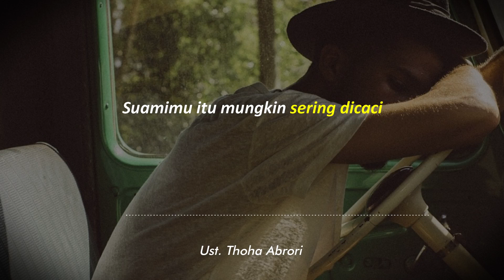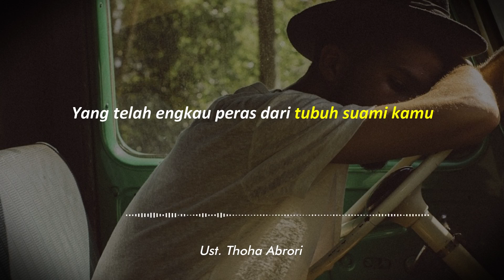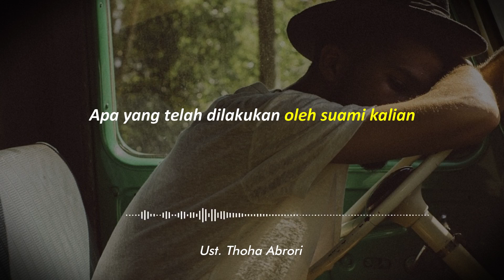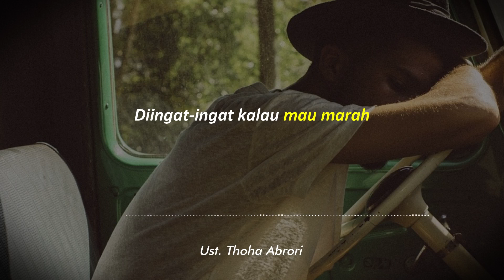Renungan untuk para istri, Sebelum marah sama suami tolong pikirkan ini !!!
Renungan untuk para istri, tentang perjuangan seorang suami untuk anak dan istrinya.